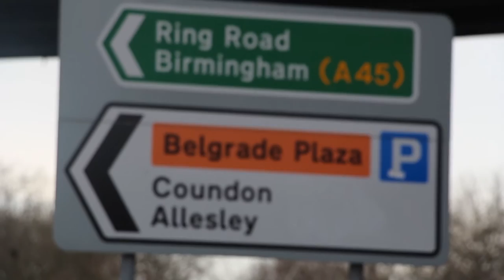Faces of Coventry - Pete Drummond